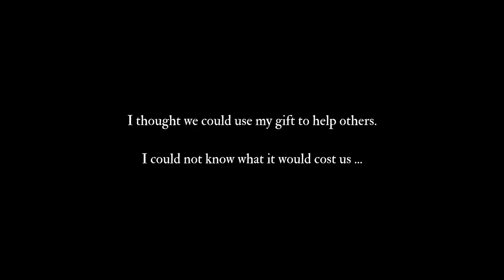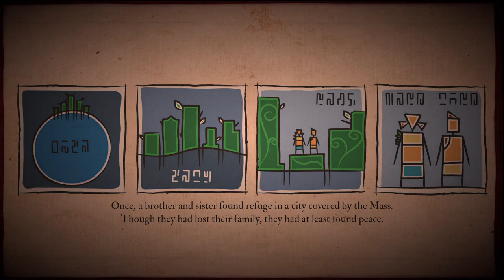First look at Submerged: Hidden Depths on Xbox Series X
Submerged: Hidden Depths is an upcoming indie game with gorgeous visuals and beautiful flooded locations to explore. It's a violence-free title where you discover new landmarks, animal species that have been duplicated by a strange plant-like being called the Mass and lots of collectables to find.

Played on Xbox Series X, Preview code provided by Renaissance PR, developed by Uppercut Games.

Console release date of Submerged: March 10
(but already available on Google Stadia)